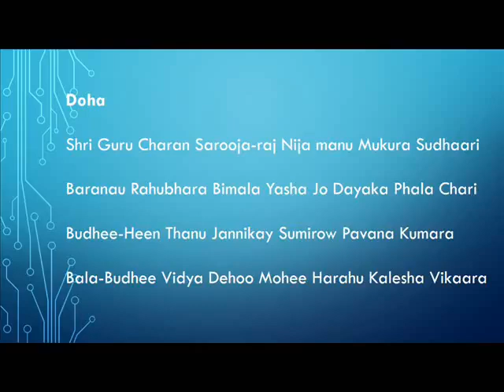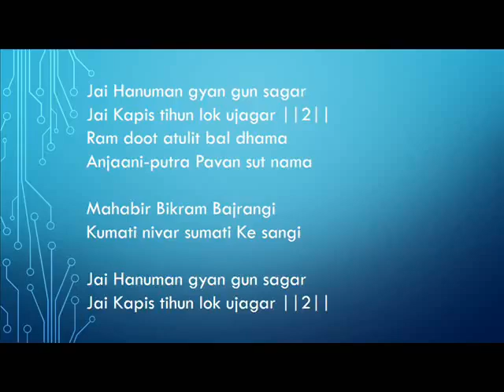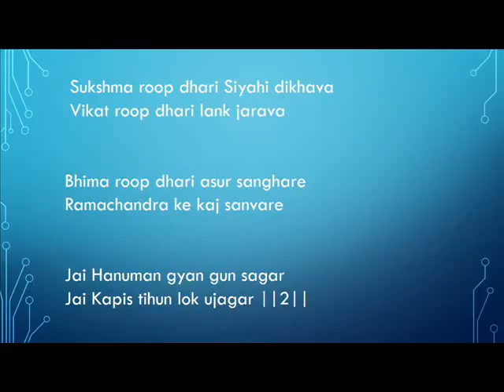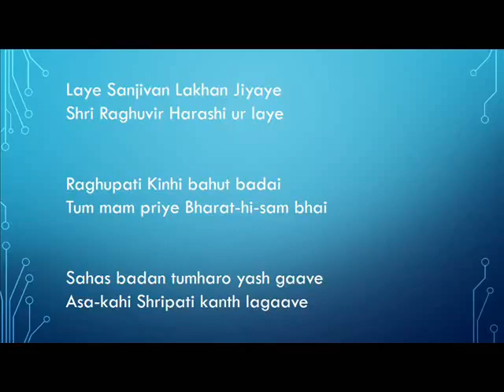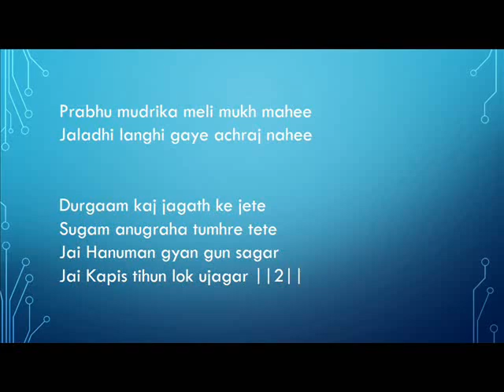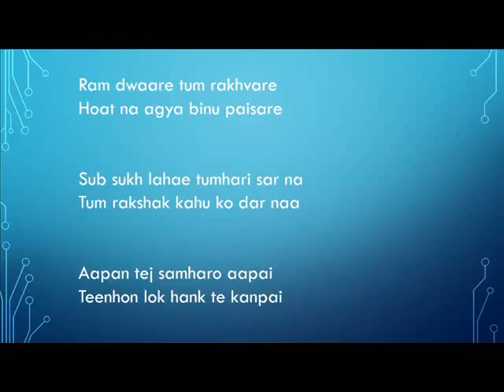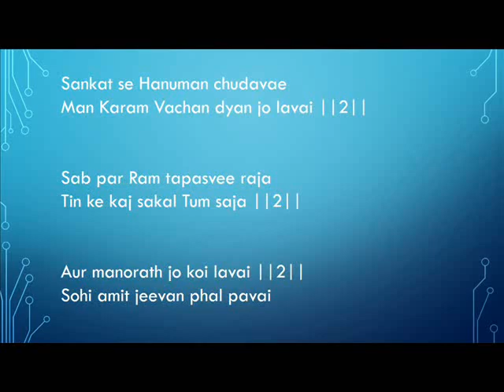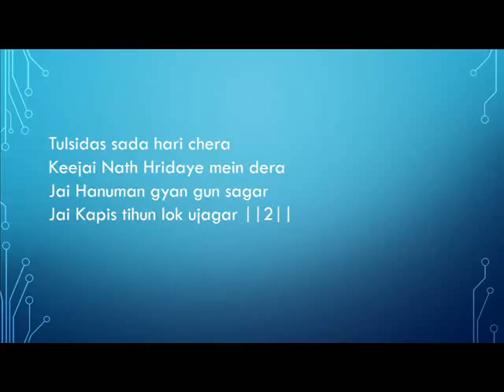Latest Hanuman Chalisa New Version (Sankat Mochan Mahabali Hanumaan)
Latest Hanuman Chalisa New Version
Serial : Sankat Mochan Mahabali Hanumaan